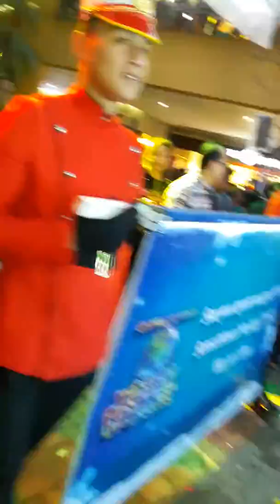NASA PINA'S SI SANTA NAMIMIGAY NG REGALO!!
SANTA IS COMING!!